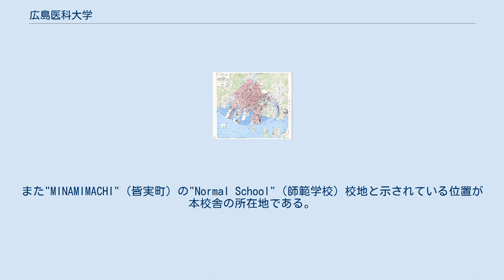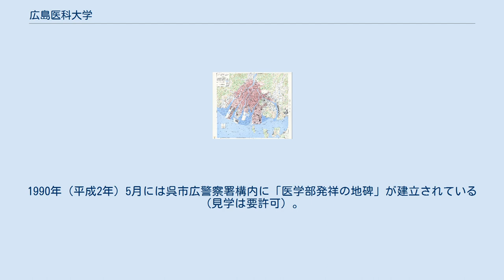広島医科大学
日本の公立大学_(廃止)
広島県の大学_(廃止)
広島医科大学（ひろしまいかだいがく）は、広島県呉市に本部を置いていた日本の公立大学である。
1948年に設置され、1961年に廃止された。
 ここでは前身校である広島県立医学専門学校・旧制広島県立医科大学についての記述を含む。
 広島県立医学専門学校長 （旧制）広島県立医科大学長 （新制）広島医科大学長 1945年の米軍作成の広島地図 / 当時"KAKOMACHI"（水主町）に所在していた"Prefectural Hospital"（県病院）すなわち附属医院の位置が確認できる。
また"MINAMIMACHI"（皆実町）の"Normal School"（師範学校）校地と示されている位置が本校舎の所在地である。
 設立当初の校地は、旧師範学校校地であった広島市皆実町1丁目（現南区比治山本町）に置かれ、その附属病院（のち附属医院）となった旧・県立病院（現在の県立広島病院）は広島市水主町（現・中区加古町）に所在していた。
1945年（昭和20年）8月、空襲激化に伴い高田郡小田村（現安芸高田市）の高林坊寺院に疎開したが、翌日の原爆被災によって広島市の本校舎・附属医院はともに全部焼失した（しかし疎開のおかげで生徒の大半は被爆死を免れた）。
特に爆心直下に所在する附属病院（旧県立病院）は完全に機能停止となり、この時点で医専との関係は消滅したとみられる（戦後1948年日本医療団広島中央病院の施設の移管を受け宇品に移転、県立広島病院として再発足した）。
このため同年12月、学校および附属医院を広島県賀茂郡安浦町旧安浦海兵団跡に移転し、授業を継続した。
 戦後、医専は呉市からの誘致の申し出を受けて1947年（昭和22年）2月、呉市立市民病院（呉市公園通）・呉市立呉病院（同市阿賀町原）が本校附属医院として県に移管（県営化）されたことに伴い、は本校を呉市二河町（元海軍徴用工員宿舎）に移転した。
同年11月には失火により基礎教室など校舎のほとんどを全焼、翌12月には本校舎を附属病院阿賀分院内に移転するとともに同音戸分院（呉市警固屋町）に設置。
1948年2月には元海軍共済病院阿賀分院（呉市阿賀町小倉新開）の移管を受け、本部事務部及び基礎医学教室を移転した。
翌3月には附属医院本院を呉市広町広共済病院跡に移転し、呉市公園通本院跡を二河分院とした。
 1953年（昭和28年）には広大への移管が決定されたがその際の条件として広島市への校地移転が提示され、十分な同意を取りつけていなかった呉市との間に混乱が起こった。
このため、1956年（昭和31年）広大医学部は呉市に対し同市広町に附属病院を残すことを条件に移転の承認を得た。
その間、広島医科大学は霞町（南区）の広島県庁舎跡地（戦前の陸軍兵器支廠）に設置された広島大学医学部キャンパスに1957年（昭和32年）までに移転（1957年2月に医学部事務部および基礎医学教室の移転完了→同年9月に臨床医学教室および医学部附属病院を移転）、最後まで残っていた呉分院も1962年（昭和37年）に廃止されたため呉市内の旧校地はすべて廃止となった。
1990年（平成2年）5月には呉市広警察署構内に「医学部発祥の地碑」が建立されている（見学は要許可）。
 広島大学の人物一覧も参照。